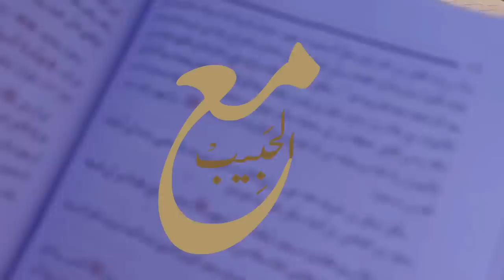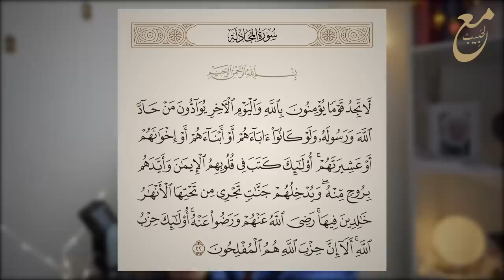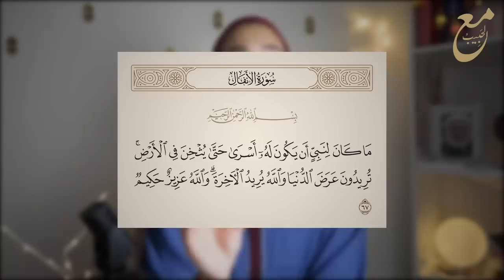15-موت رأس الكُفر (ابو جهل)